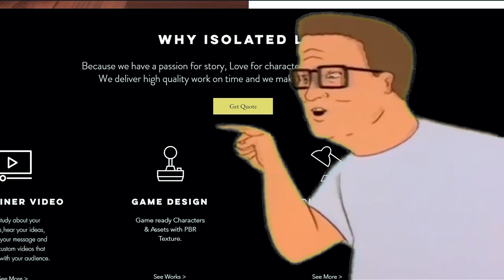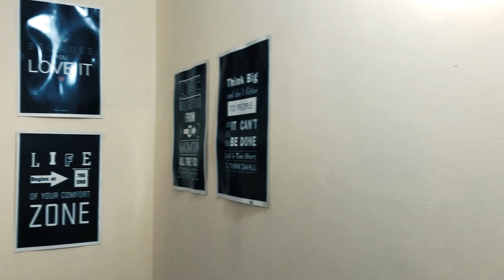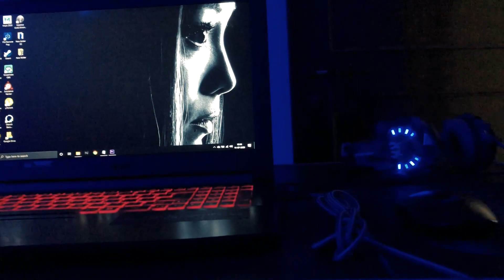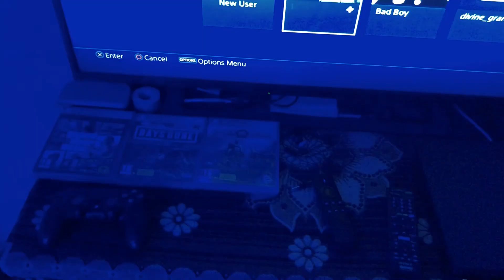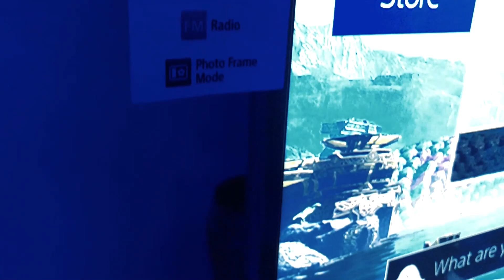INDIAN GAMING ROOM TOUR (2020)🎮 - Life of a 3D Artist 😎[ YOUTUBE/GAMING SETUP TOUR ] in HINDI 🔥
Watch my INDIAN GAMING ROOM TOUR (2020) 🏠
Gaming/Youtube Setup + Room Tour in Hindi.
In this video I'll show you guys my Gaming Setup &  Room Tour.

I'm a 3D Artist & i create assets for games. Watch my Indian Gaming Room Tour and let me know what you guys think?
This Video is Shot On iPhone 📱

I Know this may not be the Typical Gaming Room Tour but, I'm sure you guys will enjoy watching it.

🛠 My PC Configuration :
Intel i5 8400h, Geforce 750 Ti [2 GB] , 16 GB Corsair Ram
24" iBall Monitor & 240 GB SSD.

📚 In this Video I have Shown :
Acer Nitro 5 , Playstation 4 Slim, Kotion Each Gaming Headset,
Carromboard😝

Licensed to YouTube by : AEI (on behalf of NCS); ASCAP, LatinAutor, UNIAO BRASILEIRA DE EDITORAS DE MUSICA - UBEM, Featherstone Music (publishing), and 14 Music Rights Societies

If you are reading this till here I only have one thing to say to you,